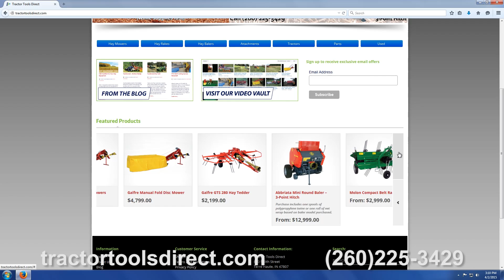130C Drum Mower - conditioning system demonstration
130C Drum Mower with curtain up demonstrating how conditioning system spreads and fluffs the hay as it is cut.